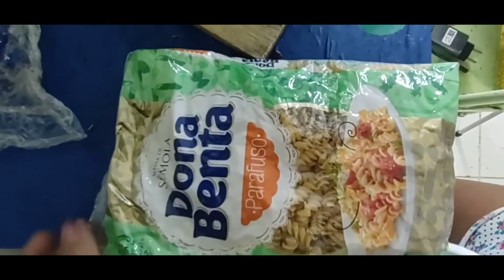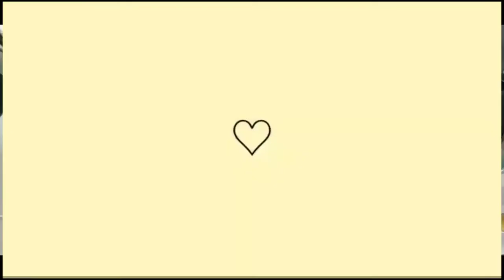fiz sopa de frango para o almoço🍲+tempero caseiro